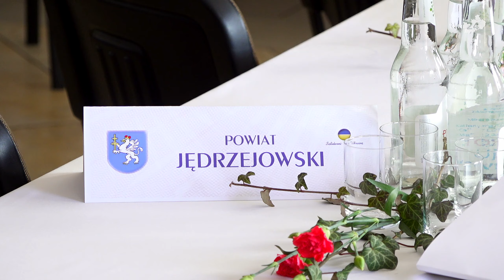Zjazd starostów województwa świętokrzyskiego w Maleńcu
Starostowie z całego województwa świętokrzyskiego debatowali w sprawie ukraińskich uchodźców podczas zjazdu odbywającego się w ZZH w Maleńcu.